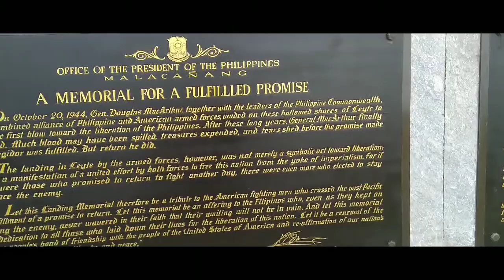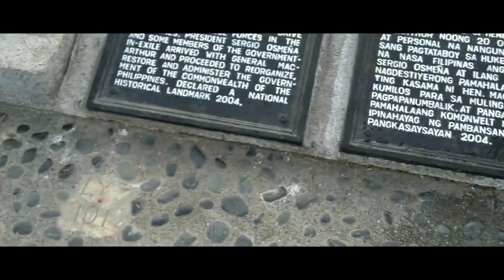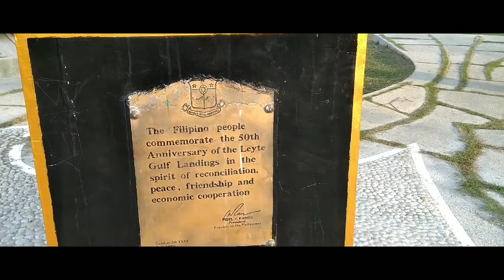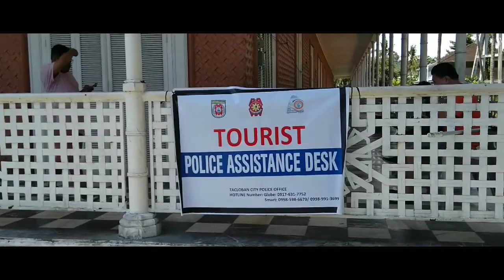Day 4..Adventure in Tacloban..the Famous MacArthur Returns Monument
Thought Provoking MacArthur Memorial plus the must see St Nino Museum Gardens 😎🇵🇭❤️